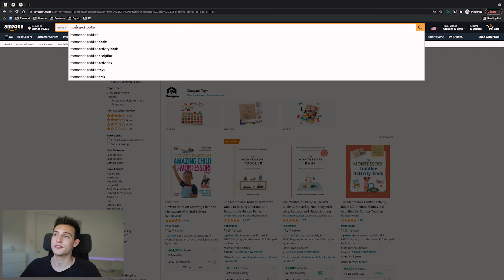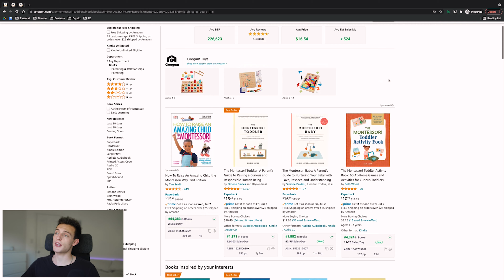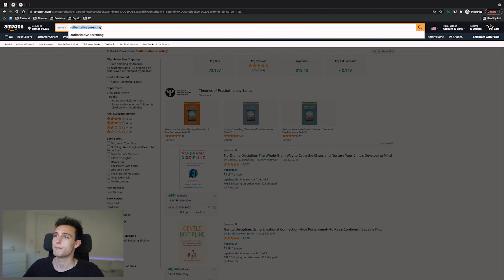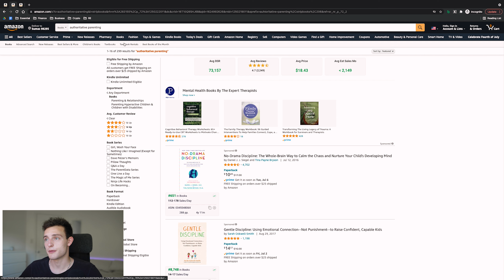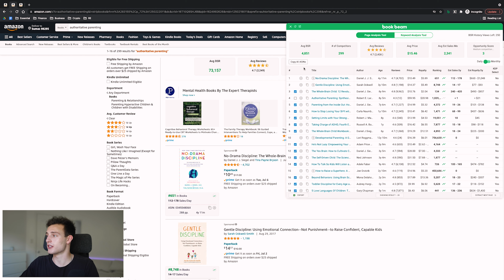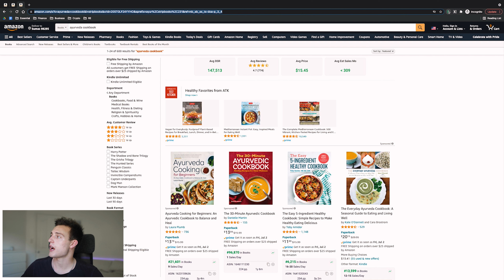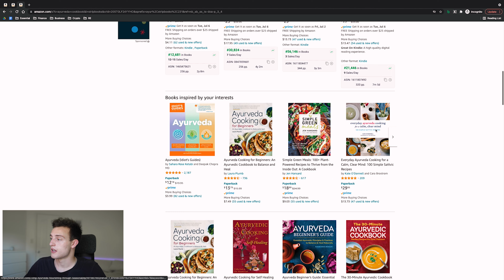Make $100 a Day or More With These KDP Keywords In July 2021! (Kindle Direct Publishing)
In this video, I go over three high potential keywords for you to get into for Amazon Kindle Direct Publishing and Audible ACX. Two of these would do very well in a bundle and the other one is a keyword I have never come across before...

45 degrees celsius = 113 degrees fahrenheit ;)